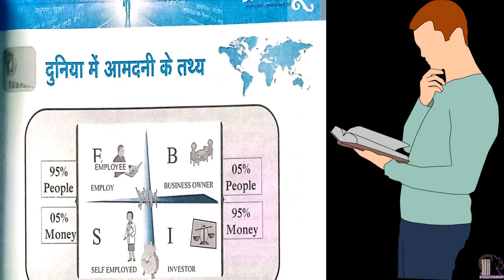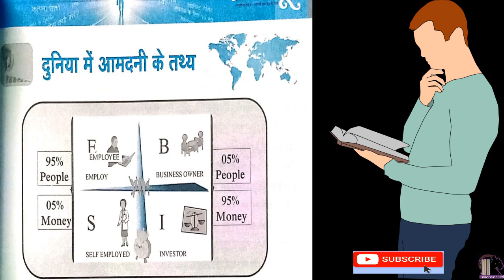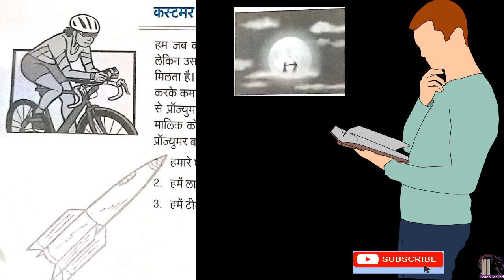Part 2 Pragati Sutra safe shop audiobook IndianSeeker Pragatipath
Pragati Sutra safe shop Business Hindi AudioBook IndianSeeker

Ise aap 1.25 ki speed main suniye 🙏

This video for educational purpose only.Copyright Disclaimer Under Section 107 of the Copyright Act 1976, allowance is made for "fair use" for purposes such as criticism, comment, news reporting, teaching, scholarship, and research.